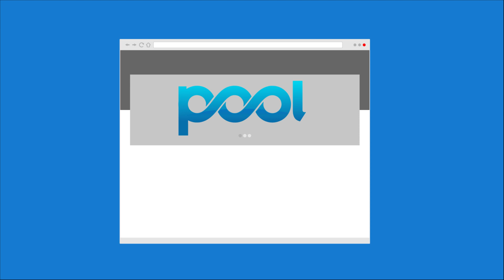Pool Marketing Agency For Pool Builders & Pool Service Companies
Pool Marketing provides best in class marketing services for Pool Builders and Pool Service companies just like yours. Our digital agency offers Search Engine Optimization to help your pool company improve their search engine rank in Google fast. Our SEO experts understand the pool industry and what it takes to get you to the top of the search engines.

We also offer world class Reputation Management services to help large pool companies better manage their reputations and reviews on websites like Google, Facebook, Yelp, and a variety of other review sites. Your pool company needs professional reputation management from the #1 Reputation Management firm in the pool industry.

You know that sophisticated digital marketing could help you grow your pool organization. Your large pool company wants the best marketing management in the business. You have multiple offices and want consistent branding and best in class marketing for each location. You need the services of the pool industries leading digital agency. PoolMarketing.com provides Website Development, SEO & SEM, Social Media Management, Print & Graphic Design Services, and Reputation Management for pool companies like yours.

- Pool Marketing
- Pool Marketing Agency
- Pool Builder Websites
- Pool Builder Web Design
- Pool Builder Search Engine Optimization
- Pool Builder SEO
- Pool Builder Reputation Management
- Pool Builder Marketing
- Pool Service Websites
- Pool Service Web Design
- Pool Service Search Engine Optimization
- Pool Service SEO
- Pool Service Reputation Management
- Pool Service Marketing
- SEO Experts
- Facebook Marketing